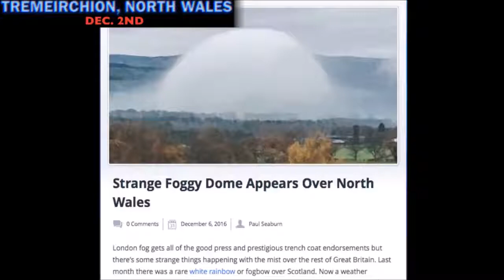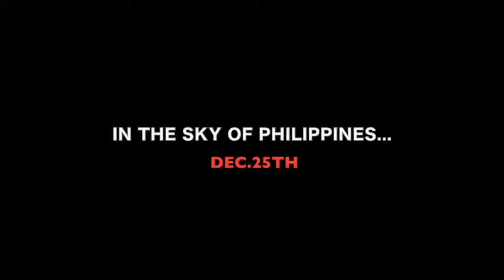Aliens, Signs & Wonders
The "Signs Of The Times" compilation includes some incredible footage along with the recent dramatic news reports about the worldwide disasters such as: climate engineering, chemtrails, sinkholes,.

Was earth visited in the past by Ancient Aliens flying UFOs around and telling there where to build their cities.perhaps hoping that one day in the future we would put together the clues?.

Check out the Top5s store! ▻▻ From the mysterious bright spots on a Dwarf Planet to the.

These are 6 Unbelievable signs that Aliens and Alien Life do Exist from